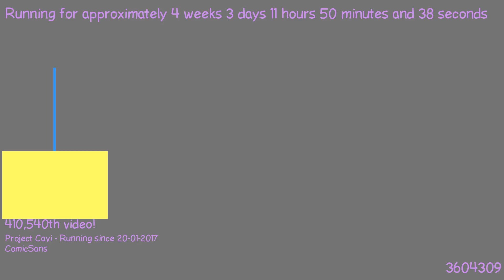1487670884 - Webdriver Cavi - H